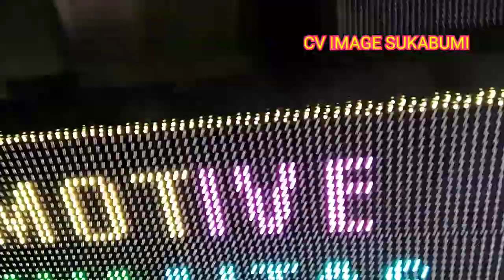RUNNING TEXT SUKABUMI - Custom warna, animasi, huruf dan tambah logo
Pasang running text, hubungi WA Marketing 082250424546